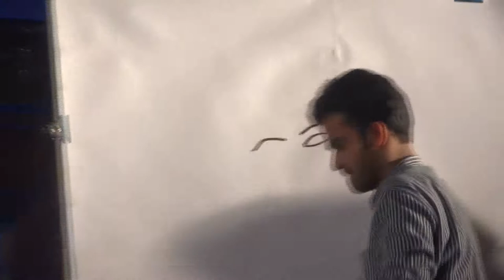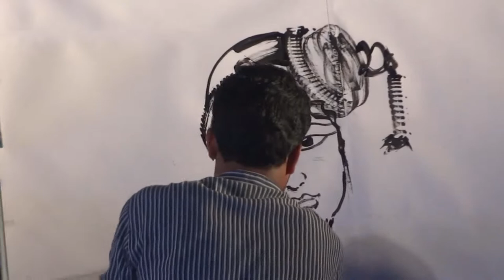Ganesh Acharya M R thread art2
Ganesh Acharya thread art performance in ''Alvas chakravyuha festival''Moodbidri.